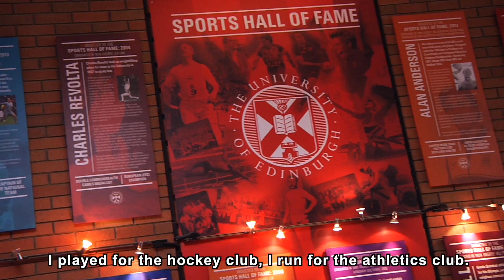Edinburgh Experience – School of Physics and Astronomy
Students and graduates share their thoughts on living in Edinburgh, the University sports facilities and the student societies you can join.
School of Physics and Astronomy, The University of Edinburgh